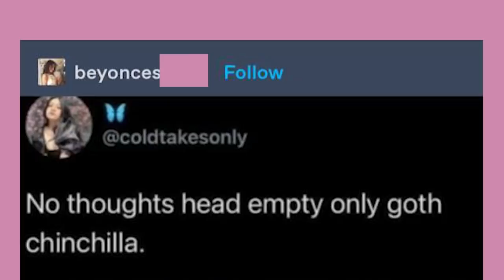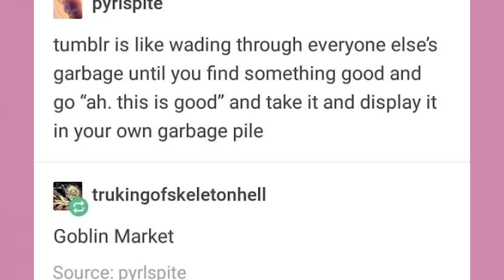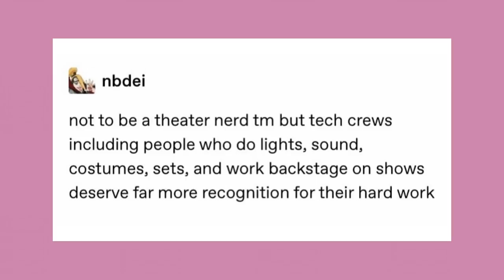Criminal Babey | Late Night Tumblr Posts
Got Stuff You'd like to Send? Send it to:
P.M. Seymour